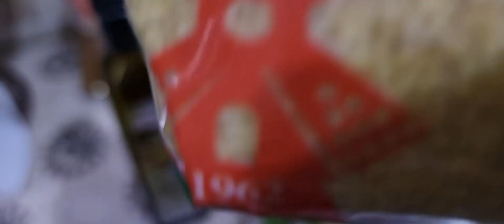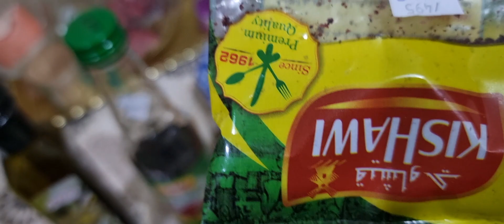Our Wednesday Meals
Our Wednesday Meal